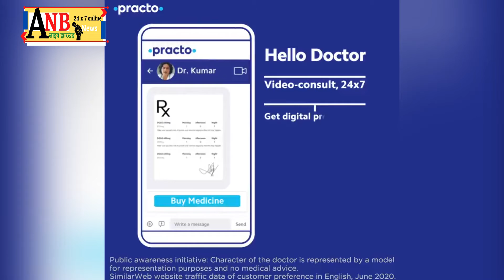पिस्टल के साथ एक गिरफ्तार,हज़ारीबाग कोर्रा थाना में मामला दर्ज